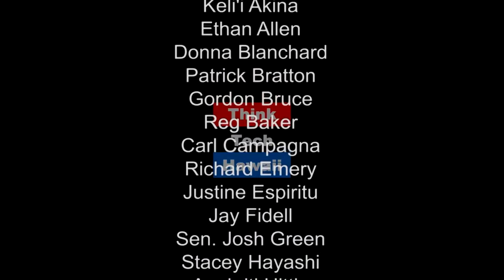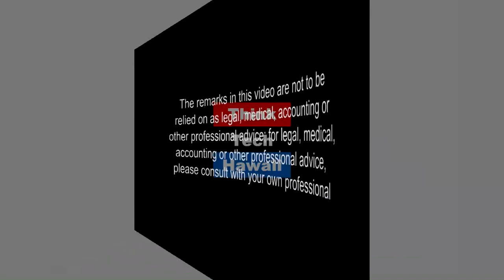Mass Hysteria in the Media - Keeping up with Current Events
Andrew Sasaki revisits Life in the Law to discuss the post-9/11 militarization, police brutality, race relations, our chaotic presidential campaigns and much more.